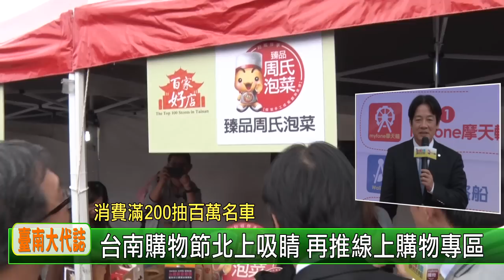台南購物節北上吸睛 再推線上購物專區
台南購物節活動10月30日來到台北進行宣傳，臺南市府經濟發展局首度與台灣大哥大合作【myfone購物╳台南購物節「牽手共創美好購物新生活」】活動，上午11點至下午6點，於美麗華百樂園噴水池廣場熱力登場！市長賴清德特別北上，與台灣大哥大總經理鄭俊卿、台灣大哥大基金會董事長張善政、經濟部工業局副局長蕭振榮等貴賓共同站台，歡迎北部的朋友共襄盛舉！

賴市長致詞時感謝台灣大哥大鄭總經理與台灣大哥大基金會張董事長的支持，讓台南的商品得以透過myfone平台在全台各地銷售。賴市長強調，「吃飯皇帝大」是台南市推動市政的核心理念，為了達到目標，一方面積極招商發展工業，另一方面也必須要積極發展商業。賴市長指出，縣市合併之後就任第一年開始推出的台南購物節，今年已是第六屆，活動囊括了台南市的大賣場、百貨、各商圈以及特約商家，除了鼓勵台南市民消費支持之外，更歡迎全台灣的朋友來到台南旅遊，11月11日開始，來到台南消費滿200元，發票線上登錄以後就可以參加抽獎，有機會抽百萬名車，希望大家多來台南給予支持。

台灣大哥大總經理鄭俊卿表示，今年電子商務平台非常榮幸得到台南市的加持，自己也是台南出身，台南除了有典雅的人文氣息，也有好吃的小吃與伴手禮，今天現場嚐鮮以外，另外在myfone購物平台也有「台南購物節」專區可以選購，期望虛實整合之下能夠創下佳績。

台灣大哥大基金會董事長張善政則表示自己是半個台南人，回台南除了探望親友之外，就是大啖小吃，今日到現場，不需要到台南去就可以重溫台南的滋味，除了透過虛實整合之外，也呼籲民眾閒暇之時到訪台南，親身體驗台南風土人情。此外，張善政董事長提及在政務委員任內爭取了經費，協助工業局補助台灣大哥大與台南市政府發展4G的應用專案，今日正巧可以見到這個方案的成果。